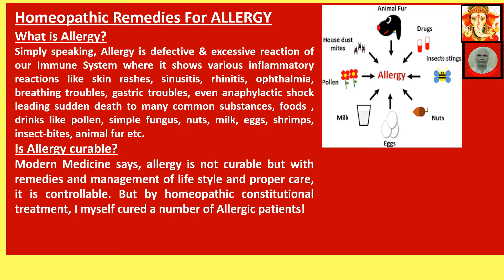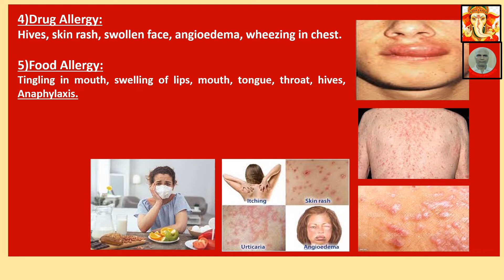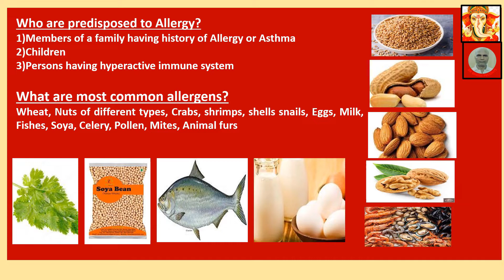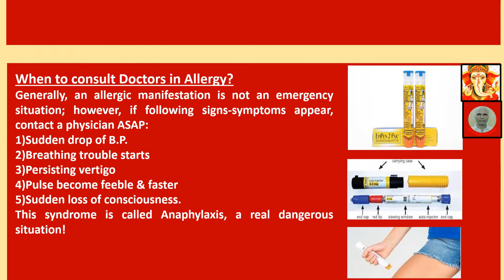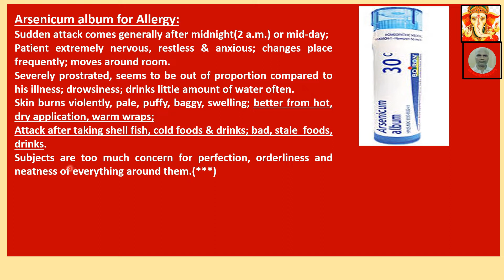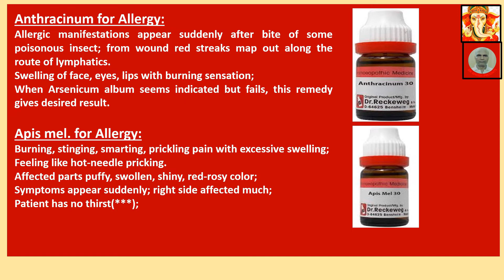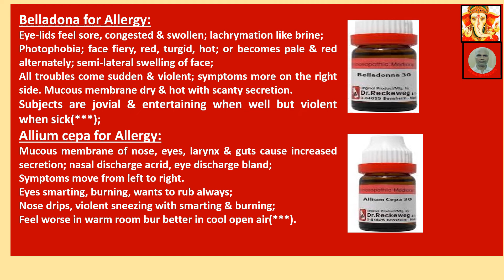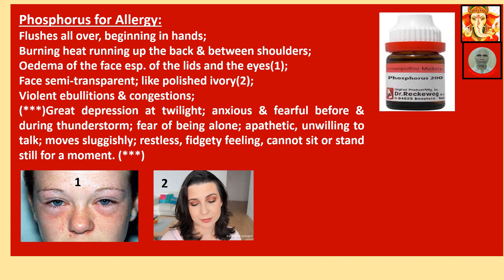TOP 11 HOMEOPATHIC REMEDIES FOR ALLERGY.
TITLE: HOMEOPATHIC REMEDIES FOR ALLERGY.
Hi, friends, I am DR Surajit Ghosh from Kolkata, West Bengal, India. Thank You very much !!
Please note, while preparing content, references were taken from books of DRs. Allen, Kent, Boericke, Dewey, Carey & Others.
@dr ghosh presents: This video is all about  ‘Allergy and its Homeopathic remedies,’ comprising following points(For Details please view the video):
What is Allergy?
Is Allergy curable?
What are Symptoms of Allergy?
How to use Epinephrine Self Injector?
Who are Predisposed to Allergy?
What are most Common Allergens?
How to prevent Allergy?
Does Allergy recede automatically?
When to consult Doctors in Allergy?
Arsenicum album for Allergy:
Agaricus mus. for Allergy:
Ailanthus glan. for Allergy:
Anthracinum for Allergy:
Apis mel. for Allergy:
Secale cor. for Allergy:
Rhus tox. for Allergy:
Belladona for Allergy:
Allium cepa for Allergy:
Phosphorus for Allergy:
Kali carb. for Allergy: